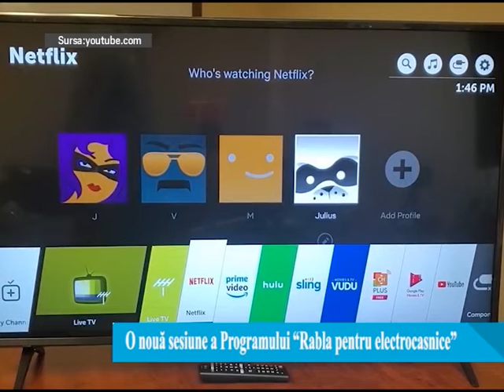Programul “Rabla pentru electrocasnice” va avea o nouă sesiune în luna decembrie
O nouă sesiune a Programului “Rabla pentru electrocasnice” va avea loc în luna decembrie, bugetul alocat fiind de 34 de milioane de lei, a anunţat astăzi într-o conferinţă de presă, ministrul interimar al Mediului, Apelor şi Pădurilor, Barna Tanczos.